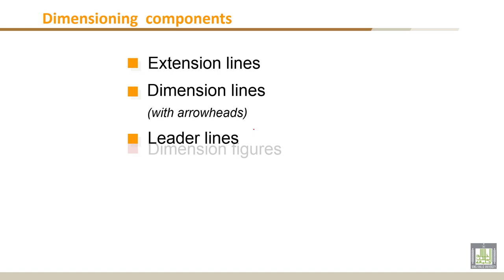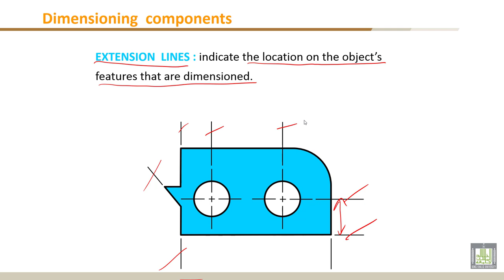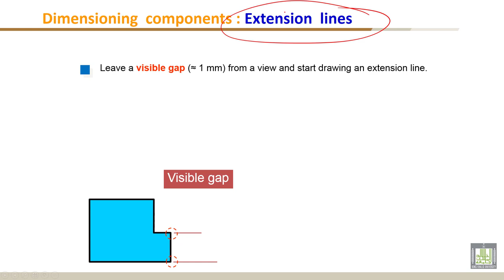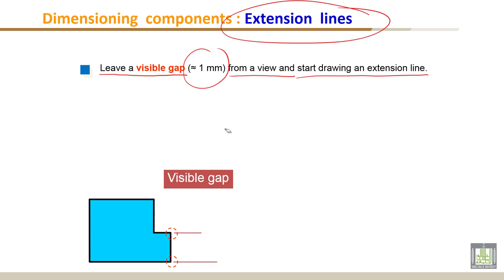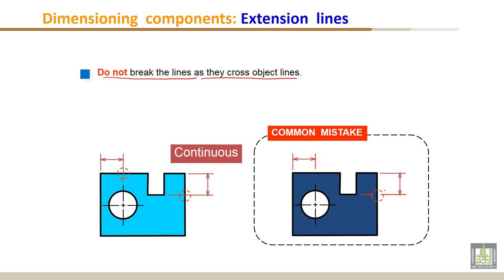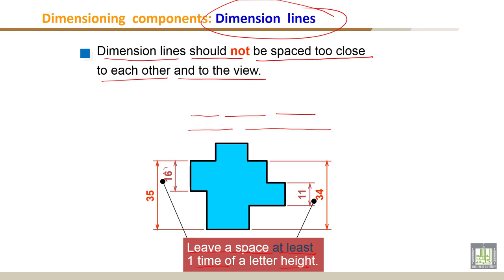Engineering Drawing - 1 | C6-L2 | Dimensioning components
Chapter 6 : Dimensioning
Lecture 2 : Dimensioning  components
- - Different components
- - Extension  lines
- - Dimension  lines